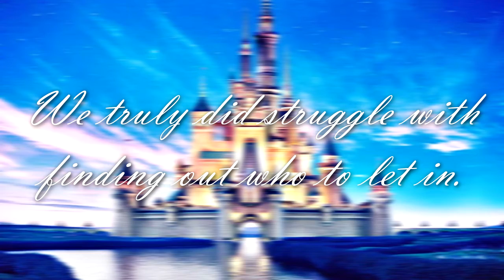RESULTS! WELCOME TO MDG!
First off I must apologize about the terrible and boring video! Sony Vegas kept crashing down on me.

New members will receive a message within the next 24 hours!

Hi girls!

The results are up for the MultiDubbingGirls auditions. We would like to thank each and everyone of you for taking the time to audition. Since all of your auditions were amazing, we ended up taking in more girls than we originally planned. But still, we weren't able to take everyone in. Making the decision wasn't easy and we ended up having a two hour skype call discussing all of your auditions.

Because all of you are awesome at singing, we had to find other ways to judge your auditions. We want MDG to be as diverse as possible when it come to languages, since the group's idea is to do multilanguage fandub collabs. So we ended up having to leave people out due to their language choise, even though their singing was great. We don't want too many people doing the same language in the group. That kind of defeats the whole purpose of doing a multilanguage.

We hope you understand where we're coming from and we realy hope no one is too upset about the results. We truly mean it when we say all of you are amazing singers and we're sorry we don't have the room to take everyone in.

- Marita & Aurora